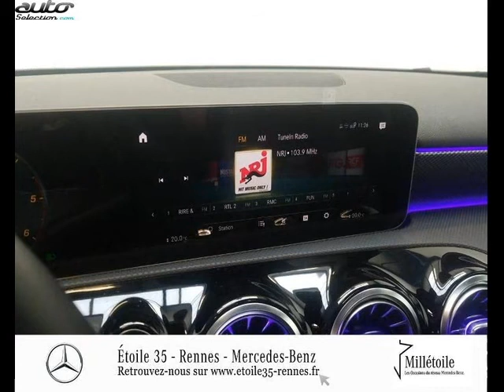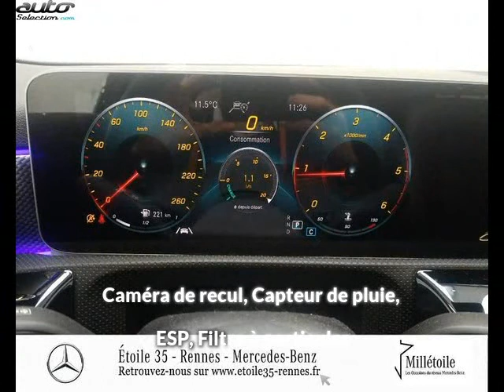Mercedes classe a 180 occasion visible à Saint-gregoire présentée par Mercedes rennes delourmel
Cette Mercedes classe a 180 occasion disponible à Saint-gregoire dans le 35 est mise en vente par Mercedes rennes delourmel - 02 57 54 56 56 - tous les détails sont